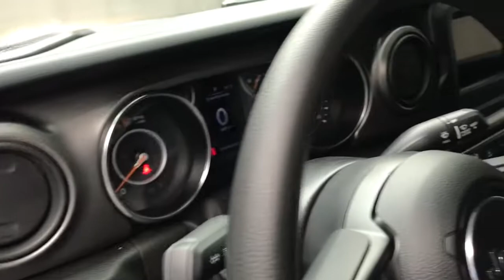2022 Jeep Wrangler Mansfield, Mt Vernon, Ashland, Lexington, near me N6679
Bright White Clearcoat New 2022 Jeep Wrangler available in Butler, Ohio at Weekley CDJR. Servicing the Mansfield, Mt Vernon, Ashland, Lexington, OH area.
2022 Jeep Wrangler Unlimited Willys Sport - Stock#: N6679 - VIN#: 1C4HJXDG0NW183405

Weekley CDJR
50 Main St.

ENGINE: 3.6L V6 24V VVT UPG I W/ESS  (STD),Four Wheel Drive,Power Steering,ABS,4-Wheel Disc Brakes,Brake Assist,Conventional Spare Tire,Intermittent Wipers,Variable Speed Intermittent Wipers,Rollover Protection Bars,AM/FM Stereo,Bluetooth Connection,MP3 Player,Steering Wheel Audio Controls,Auxiliary Audio Input,Pass-Through Rear Seat,Rear Bench Seat,Adjustable Steering Wheel,Keyless Start,Cruise Control,A/C,Cloth Seats,Bucket Seats,Floor Mats,Smart Device Integration,Engine Immobilizer,Stability Control,Front Side Air Bag,Telematics,Requires Subscription,Tire Pressure Monitor,Driver Air Bag,Passenger Air Bag,Passenger Air Bag Sensor,Child Safety Locks,Back-Up Camera